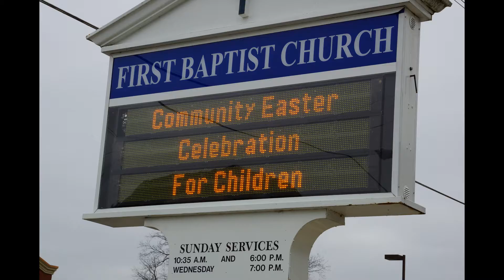2016 Community Easter Celebration For Children Youtube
2016 Community Easter Celebration